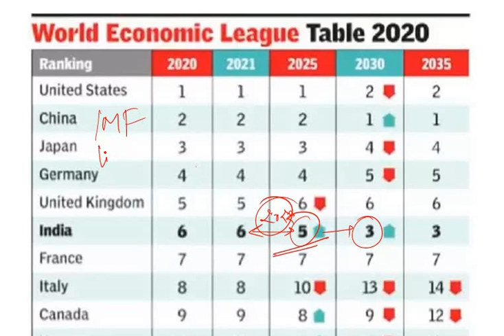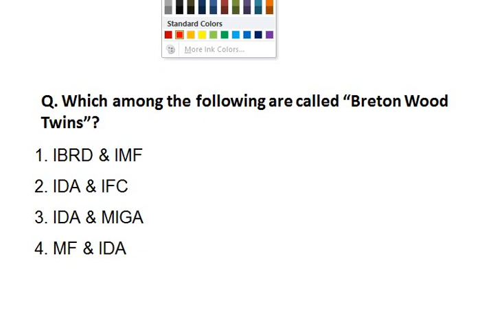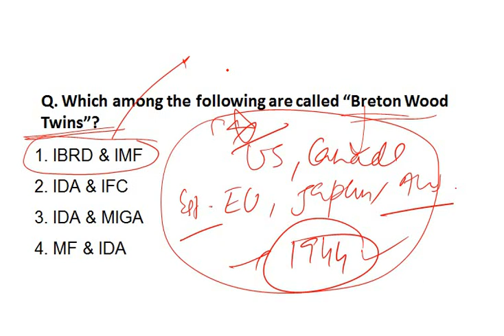India is set to become the world's third-largest economy - CEBR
In its annual ‘World Economic League Table’, the London-based Centre for Economics and Business Research (CEBR) predicted that India will become the third economic superpower by 2037.

About the World Economic League Table:
The “World Economic League Table” is an annual publication of the CEBR. This report tracks the macroeconomic trends at the global and national levels. It presents economic forecasts for 191 countries until 2037. The latest edition of the report had warned of an imminent global recession.